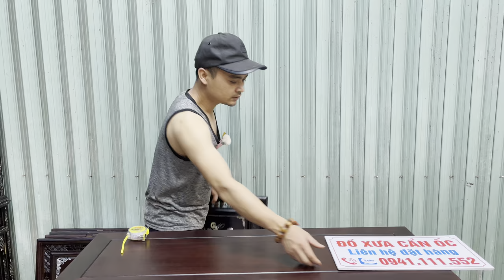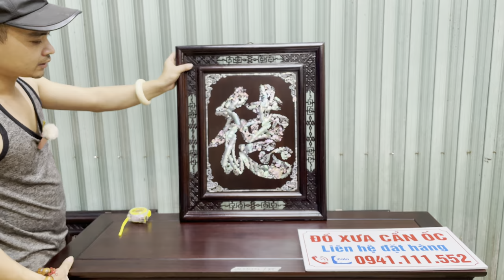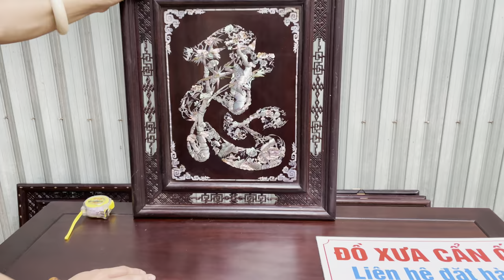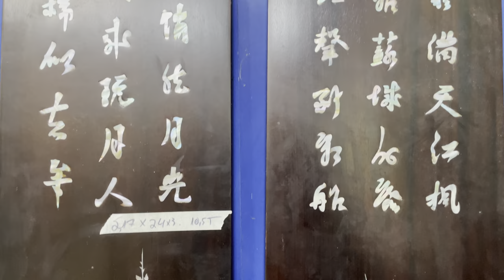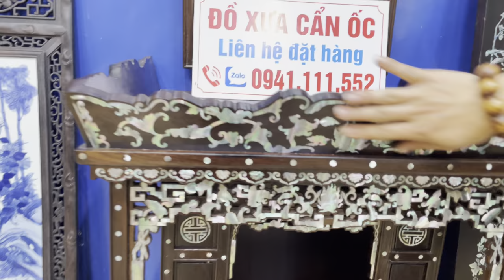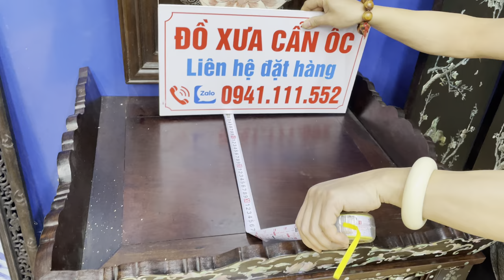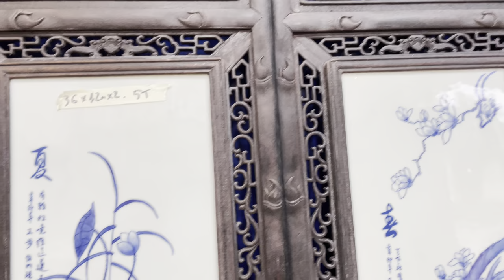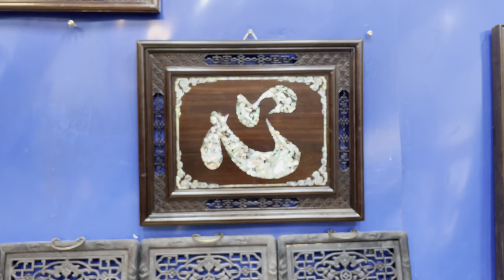tủ bầy đồ khảm ốc, bàn thờ ông địa, tranh chữ cẩn ốc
clip ngày 8/2/2023 ; kênh youtube đồ xưa cẩn ốc xin giới thiệu đến các bác một số sản phẩm đồ gỗ cẩn ốc xà cừ xưa và nay , gồm có , kệ tam sơn cẩn ốc, tranh chữ phúc , lộc, thọ, tranh cha mẹ cẩn ốc, bàn thờ ông địa gỗ cẩm lai, tranh phật mẹ quan âm bồ tát, tủ bầy đồ khảm ốc và nhiều sản phẩm khác,
- Đ/T ;  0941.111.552 + zalo ĐỒ XƯA CẨN ỐC
- bên e chuyên sản xuất các sản phẩm đồ gỗ cẩn ốc xà cừ xưa và nay,
- bên e nhận đặt hàng theo yêu cầu
- vận chuyển hàng toàn quốc
Đ/C ;  LÀNG NGHỀ GỖ HẢI MINH -  HẢI HẬU - NAM ĐỊNH